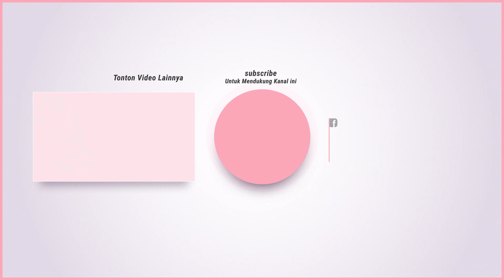Pengelolaan Bengkel Sepeda Motor Kelas 12 - Bab 1 (2/3) - SMK Doa Bangsa | Rifkia S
Mengidentifikasi faktor-faktor yang mempengaruhi keberhasilan bengkel
Mendata faktor-faktor yang mempengaruhi keberhasilan bengkel

Timestamp :
00:30 Faktor-faktor keberhasilan bengkel
01:00 Mental
01:24 Pengetahuan Bisnis Sendiri
01:43 Sumber Daya Manusia
02:10 Modal
02:30 Penjualan
02:49 Perencanaan Bisnis
03:15 Strategi pengembangan Bengkel Sepeda Motor
03:26 Memilih usaha bengkel
03:53 Menentukan tempat dan lokasi usaha
04:13 Menentukan jenis Toko
04:38 Memperhatikan banyaknya saingan ditempat tersebut
05:16 Membuat desain bengkel